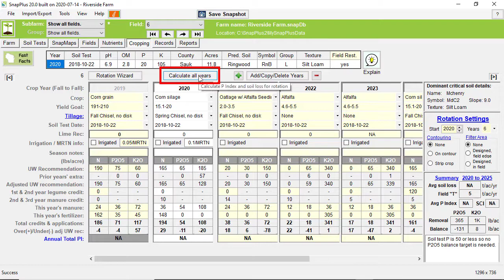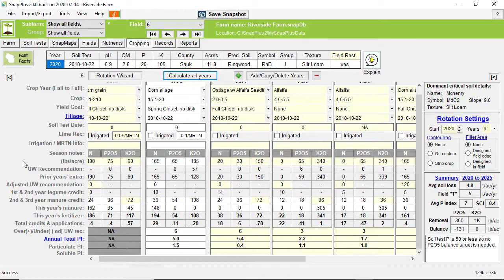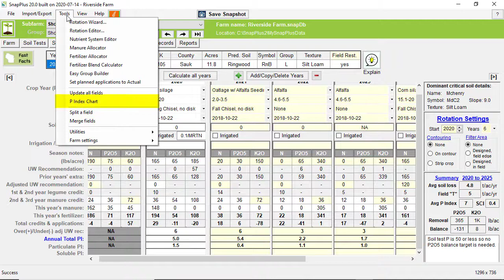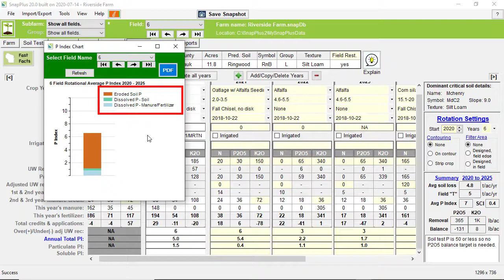SnapPlus: Running the Phosphorus Index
This tutorial explains where and how to run the Wisconsin Phosphorus Index or P Index in SnapPlus.